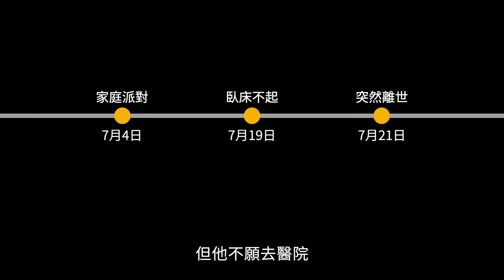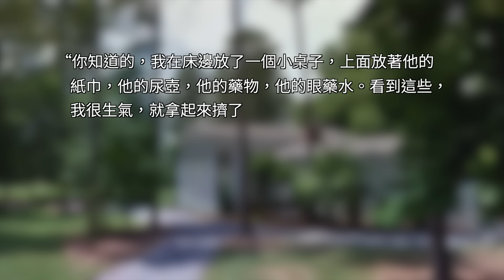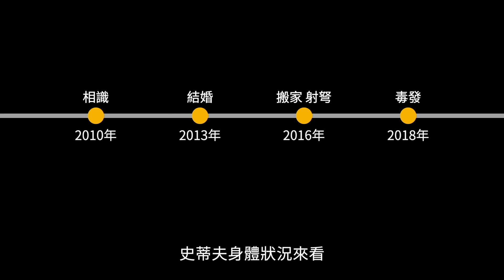富豪倒在家中樓梯邊，真相出乎所有人意料，威利湖畔豪宅迷案 | X調查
南卡羅來納州的東北角，有一片54平方公里的人工湖，名叫威利湖，湖畔周圍分布著許多豪宅，2018年一位豪宅男主人被發現倒在家中樓梯邊...